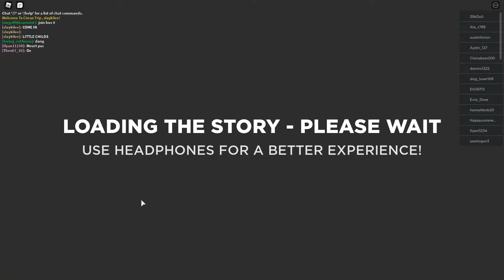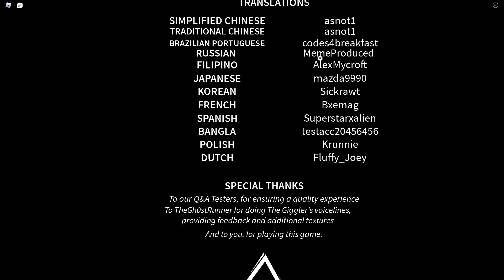Circus Story Alternate Ending( Roblox )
Even though we did not win we did get an alternate ending so it is what it is but I hope you enjoyed the video if you did please like and subscribe and have a great day and if you never want to miss a Roblox upload turn on the notification bell. Stay safe and be happy.